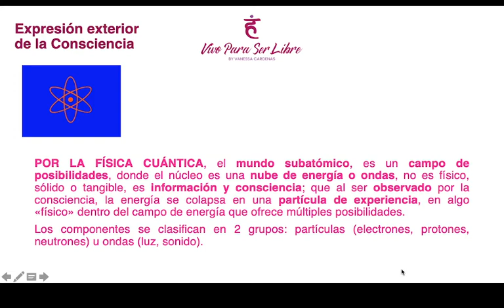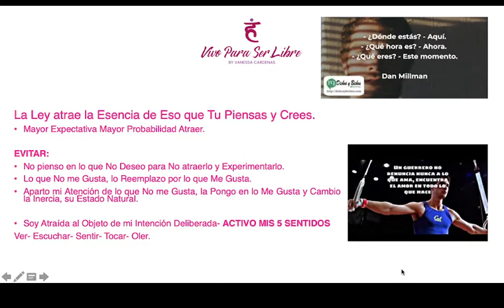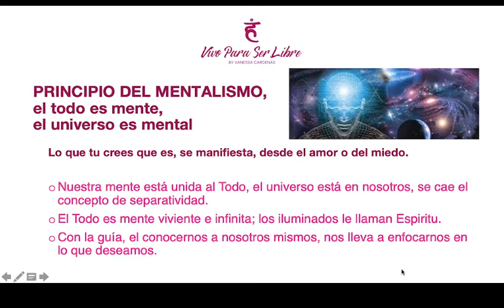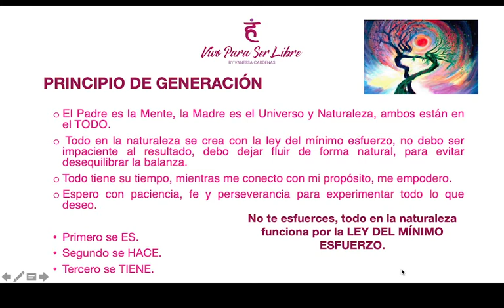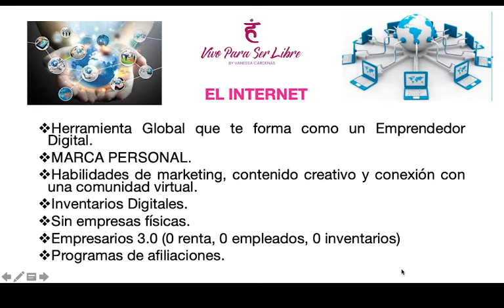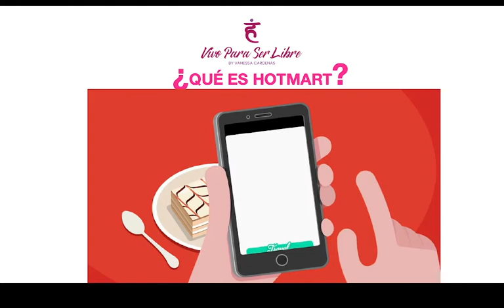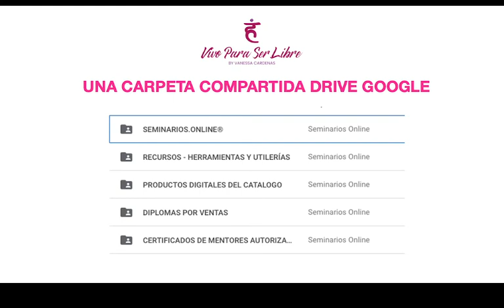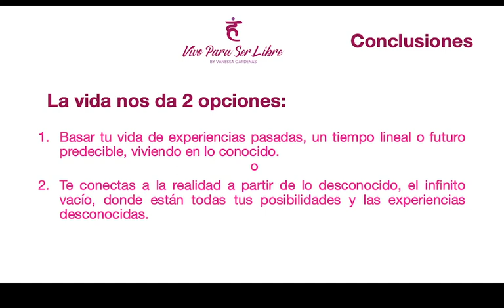⭐SALTO CUÁNTICO Y MARKETING DIGITAL, ¿Cómo se relacionan?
Entrenar nuestra mente al éxito es nuestra prioridad, para esto necesitamos conocer los hábitos que debemos implementar ya, y dar ese giro tan importante a nuestras vidas. Por eso está la energía que viene de entender el mundo cuántico y sus leyes, para así poder sanar a profundidad y transformarnos.

*CREA TU NEGOCIO DIGITAL EN UN MES Y GENERA ALTOS INGRESOS, ingresa

Además, hoy en día la industria del eCommerce está en el Top de la economía, porque nuestro conocimiento lo estamos ofreciendo como un producto o servicio digital, por tal saber sobre las herramientas y habilidades que necesitamos, para poder progresar, escalar y aumentar nuestro potencial, está en la industria digital.

00:03 ¿Quién soy y qué hago?
01:10 Mi Libro Cuántico - Para describir tu realidad y crear tu nueva historia
01:25 ¿Qué el el Mundo Cuántico?
02:50 La Importancia del Entrenamiento Mental con la Cuántica
04:40 ¿Qué quiero ver para sentir y creer?
05:00 Claves para sentir armonía
06:00 Evita esto y enfócate en lo positivo
07:00 Claves que estás manifestando
08:19 ¿Por qué la gente no cambia?
09:00 ¿Qué son las leyes de la manifestación?
09:47 Representación de tu Nuevo Estado de Ser
10:19 ¿Cuáles son las Leyes de la Manifestación?
16:00 Bienvenidos a Seminarios Online y la Empresa 3.0
28:20 Beneficios de ingresar conmigo a Seminarios Online

🎤 Soy Vanessa Cárdenas, Mentora del Ser con Cuántica, Escritora, Empresaria Digital y Chef Vegetariana. He ayudado a más de 1000  personas con un método de alto impacto para activar su energía positiva, convertirse en quién quieren ser, en coherencia con la manifestación de sus deseos, en menos de un mes.

Además, ayudo a emprendedores a lograr su independencia financiera con su Propio Negocio Digital y Facturar sus primeros $2,000 (dólares)

CONÉCTATE CONMIGO👇:

*CREA TU NEGOCIO DIGITAL EN UN MES Y GENERA ALTOS INGRESOS